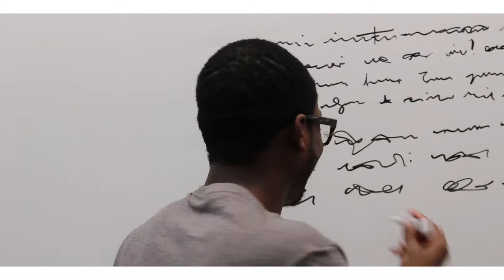Teambuilding by Your Team for Your Team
Are you tired of having trainers come in and try to implement their practices, strategies, and their way of doing things on your team? That certainly is not the way Learn2 does things! We want you and your teams to work naturally together, that way your teams will know exactly what they need to do to achieve the big picture.

You've had trainers come in and teach their language, their process and expect it to affect your results.

Introducing a better approach for your team:
 - Work Naturally
 - Lead Naturally - Communicate Naturally
 - Sell Naturally

It works for you, your leaders and your team. Because they build it and they create the learning and relevance.